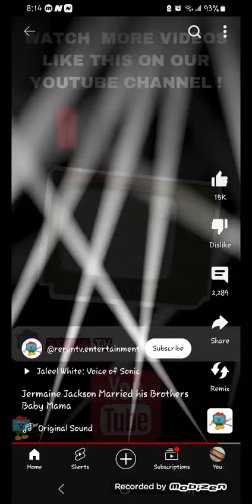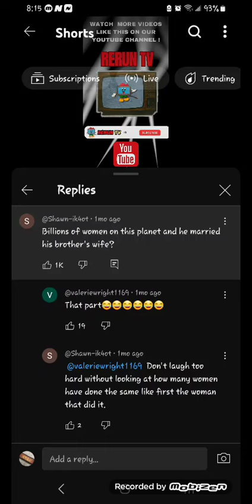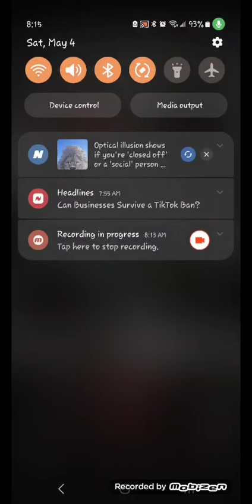marrying your brothers baby mama is OFF Jermaine Jackson - "fool"